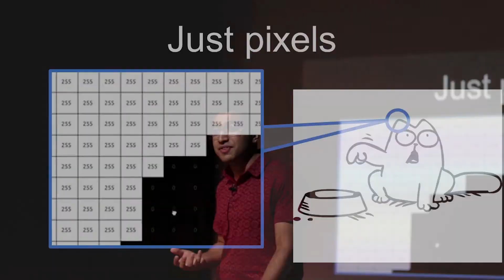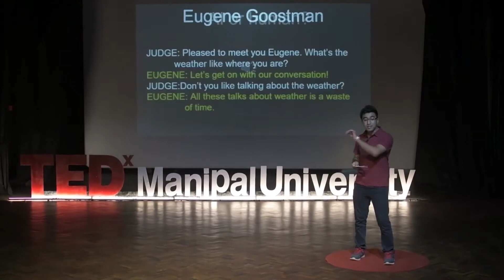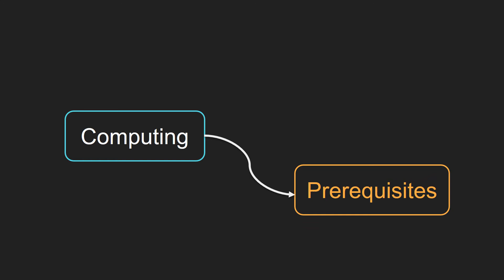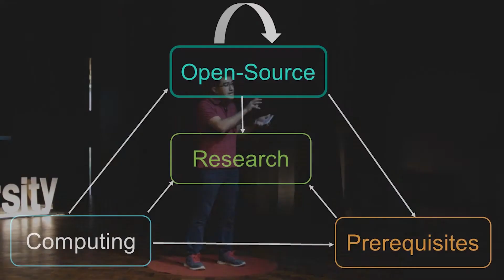TEDx | We're engineering a mind, so should you | Reuben John (REMASTERED)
Reuben John, a founding member and former Technical Head of the AI robotics student team explains how the team successfully built what may be the first Level 2 autonomy car built exclusively by undergraduate students. He tells us a story of how anyone and everyone can and should play our part in the shaping of the most powerful technology we can ever imagine: an artificial mind.
Reuben spoke in layman's terms and yet,  was able to provide us with a progress update on where we are with the engineering of a mind!

This video is the enhanced remastered cut of the original available on the official TEDx channel